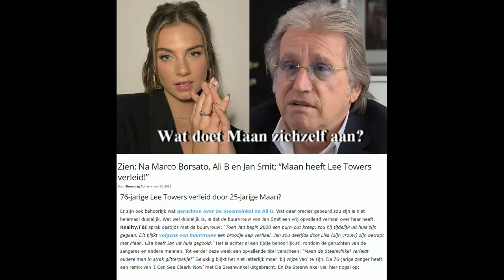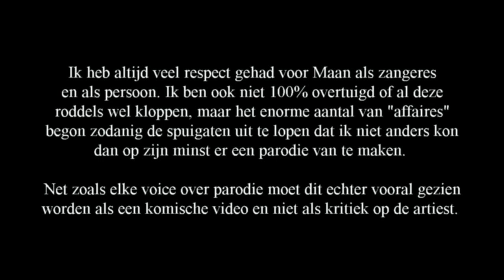Maan "Blijven Slapen" VOICE OVER parodie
Maan is een nymfomaan, en kan het niet laten getrouwde mannen te verleiden...

DEZE PARODIE IS BEDOELD ALS HUMOR EN MOET ZO OOK BEKEKEN WORDEN.